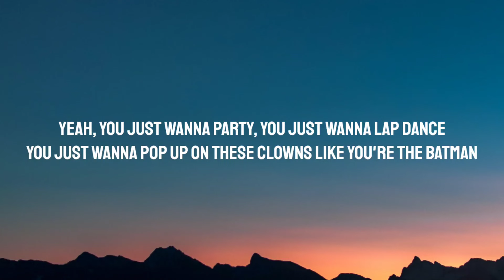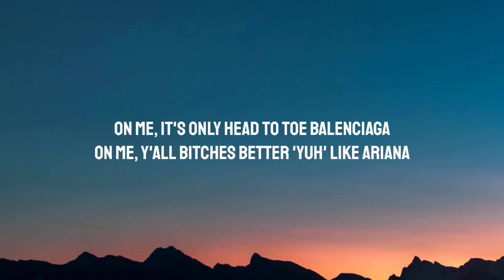Doja Cat - Get Into It (Yuh) [Lyrics]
Doja Cat // Planet Her // The New Album Out Now

Lyrics:

[Intro]
Yeah, ey
Hey, ey